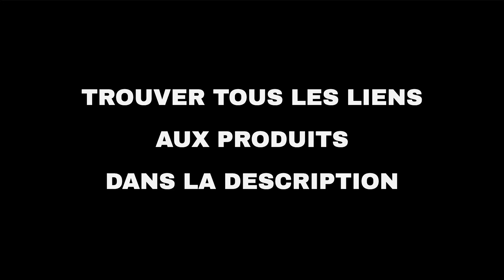Les 10 meilleures offres "Technologie d'Amazon" aujourd'hui (11-05-2022)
⚠️ ATTENTION!
1. Si vous regardez cette vidéo trop tard, les promotions peuvent avoir expiré et les produits retirés : activez les notifications et soyez rapide.
2. Soutenez mon travail : Utilisez les liens ci-dessous et je pourrais recevoir une petite commission.
3. "Aujourd'hui" signifie le 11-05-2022. Vous n'êtes pas le bon jour?

🛍 PRODUITS ET LIENS
🔗 01 - Brassard de Course pour Smartphone avec...
🔗 02 - Enceinte Bluetooth puissante, W-KING 30...
🔗 03 - Lecteur CD Portable, Bluetooth, Montage...
🔗 04 - Enceinte Bluetooth, W-KING 60W Portable...
🔗 05 - Anker PowerConf B2C - Un Black Iteratio...
🔗 06 - Divoom Ditoo Enceinte Bluetooth avec Af...
🔗 07 - Radio Portable Philips Audio AZB500/12 ...
🔗 08 - Tronsmart T6Plus Version Améliorée Haut...
🔗 09 - Enceinte Bluetooth Portable Surround St...
🔗 10 - Enceinte Bluetooth Portable, 30W Haut P...